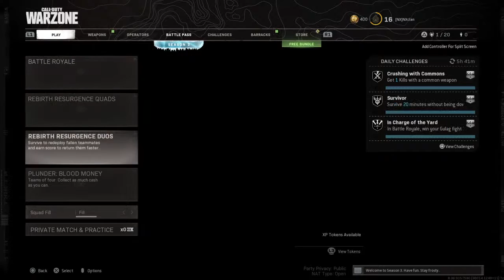Anyone wana play War zone